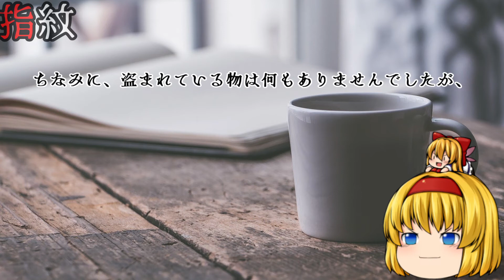【ゆっくり】指紋【怪談】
(;´･ω･)‹誰のマグカップなんや…

※動画の文字が見えにくい等何かありましたら遠慮なくコメントを残して下さいませ。今後の参考に致します（感想もお待ちしています♡）

✿使用させていただいたサイト様✿

出典:死ぬ程洒落にならない怖い話

※誹謗・中傷はご遠慮ください